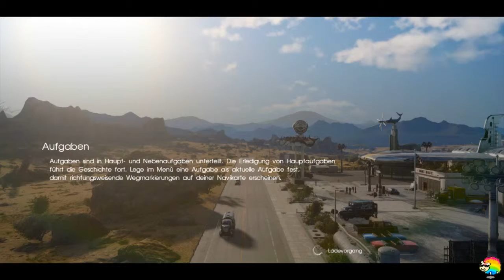Final Fantasy XV #33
Stream Aufzeichnung von Final Fantasy 15